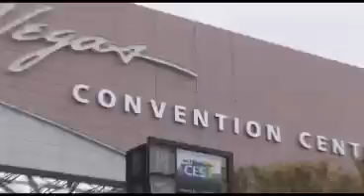CES 2007: Digital Streaming Audio via Bluetooth by Scosche Industries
Kas Alves, vice president, sales and marketing for Scosche Industries, demonstrates the newest BlueLife product offering pure digital streaming audio via Bluetooth.  Scosche's unique Bluetooth transmitter enables any iPod or Mp3 player to digitally stream audio via Bluetooth.  Add Scosche's Bluetooth receiver and turn any vehicle's head-unit or home stereo system into a Bluetooth system.